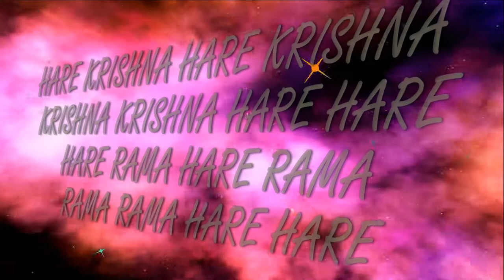13.08.2017 Maha kirtan ISKCON Dnipro Ukraine